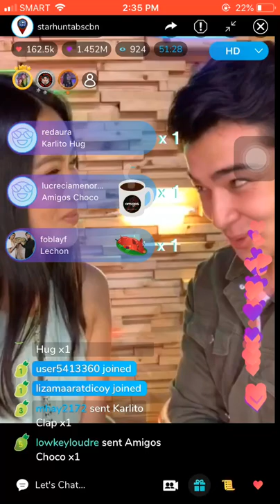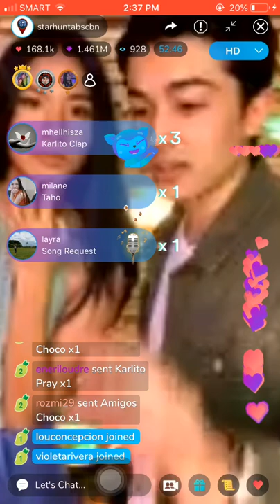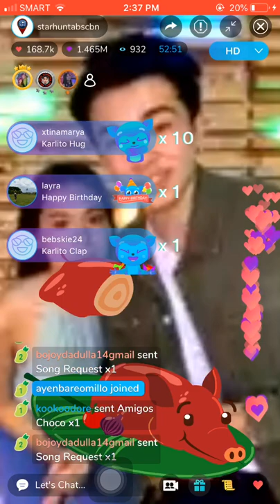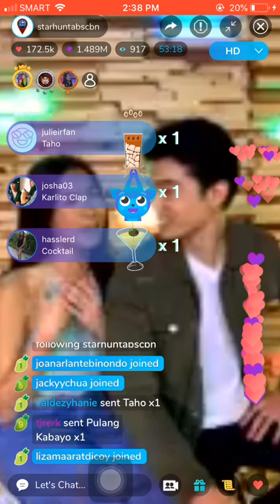KILIGIN TAYO w/ LOUDRE ||Live @ KUMU😍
Stay Strong kayo LOUDRE🥰🥰